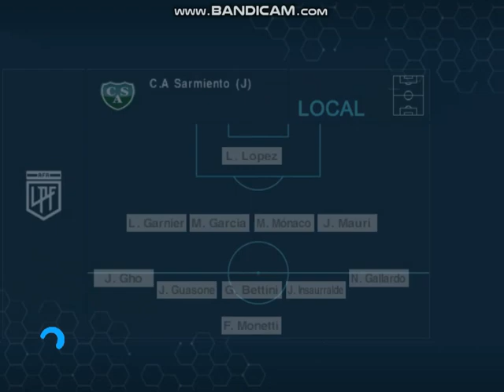PES 6 ( Godoy Cruz 0 - Sarmiento 0 ) Fecha 13 Copa de la Liga 2024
otro partido q termina en cero está vez gracias al arquero del verde q tapó dos pelotas claves apesar de las numerosas llegadas del tomba